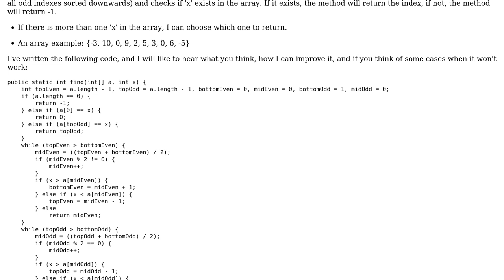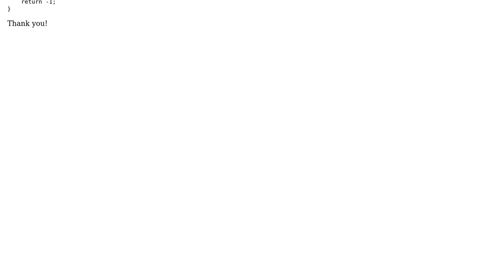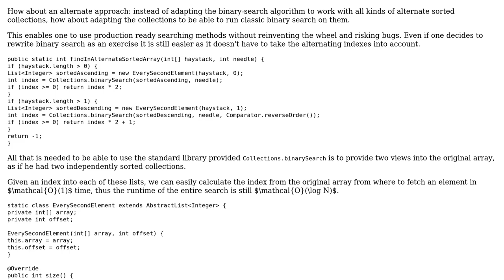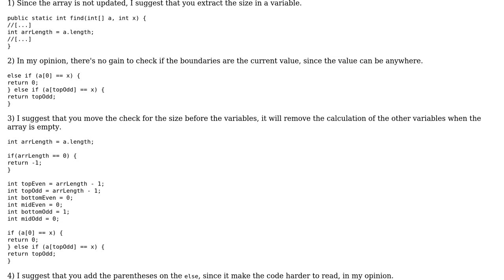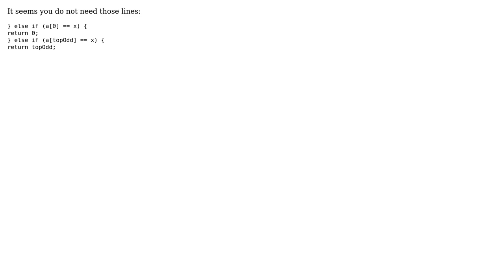Code Review: Searching an element in an alternately sorted array (3 Solutions!!)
Code Review: Searching an element in an alternately sorted array

With thanks & praise to God, and with thanks to the many people who have made this project possible! | Content (except music & images) licensed under CC BY-SA | Music | Images & others | With thanks to user Stephen Rauch user RedYoel user Kartal Tabak user Doi9t user D. Jurcau and the Stack Exchange Network Trademarks are property of their respective owners. You are responsible for your own actions.